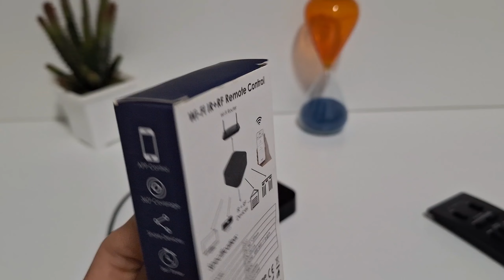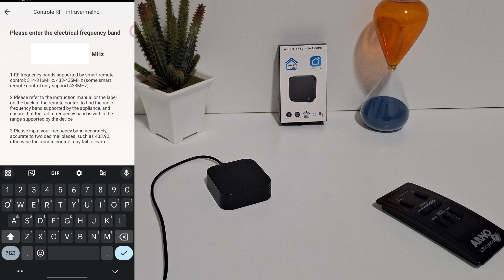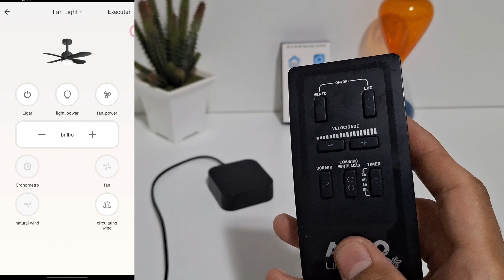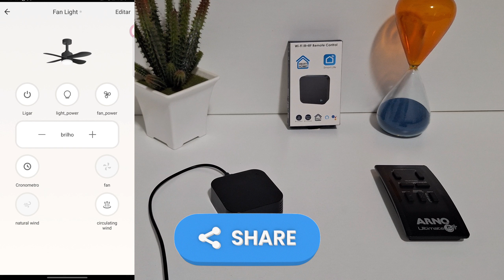CONTROLADOR IR+RF WI-FI COPIANDO O CONTROLE RF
Link para comprar Amazon

link para comprar na AliExpress Smart Controle Remoto Universal Wifi IR Rf

link para comprar na Amazon Ventilador De Teto Arno Ultimate

Se este vídeo fez a diferença para você, que tal nos apoiar para continuarmos criando conteúdos como este? A sua contribuição, embora não seja obrigatória, faz toda a diferença! Cada apoio nos ajuda a manter o trabalho e a produzir ainda mais materiais de qualidade. Se quiser colaborar, Agradecemos de coração pelo seu incentivo!
Pix: chave.
99938b50-3bc5-42eb-99f8-b4def07a3ac2

00:00 início do vídeo
0:13 adicionando o controlador ao aplicativo  tuyaSmart
0:46 copiando controle RF
4:04 testando o controle pelo aplicativo
4:26 inscreva-se no meu canal

Importante para Quem Assistiu o Vídeo

Se você assistiu o meu vídeo sobre copiar controle de ventilador por rádio frequência, saiba que.
Nem todos os controles de ventilador usam rádio frequência (alguns usam infravermelho).
Verifique as especificações do seu controle remoto.
Ventiladores da Vertisol Fênix podem ter controles infravermelho.
Tente copiar pelo infravermelho se o rádio frequência não funcionar.